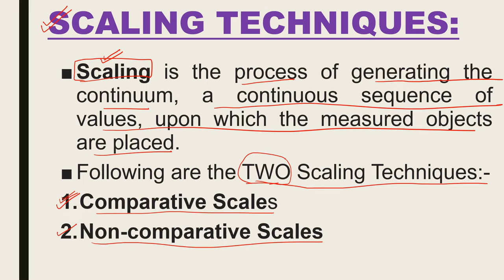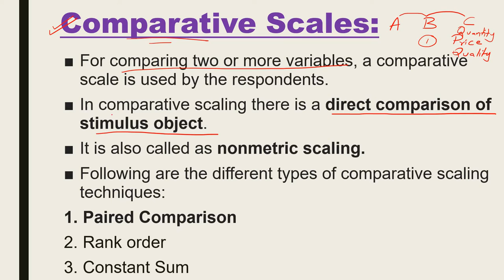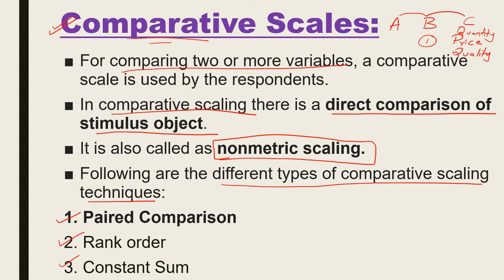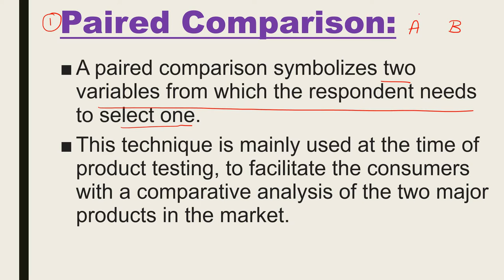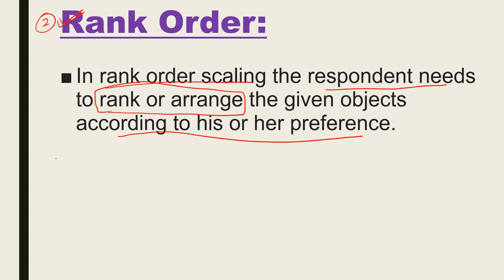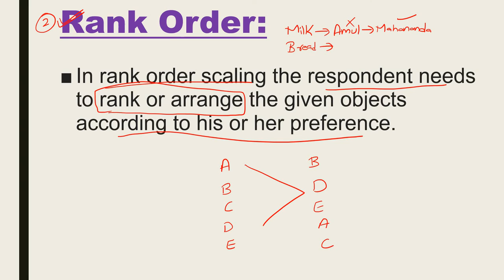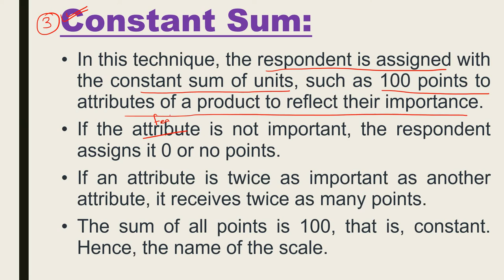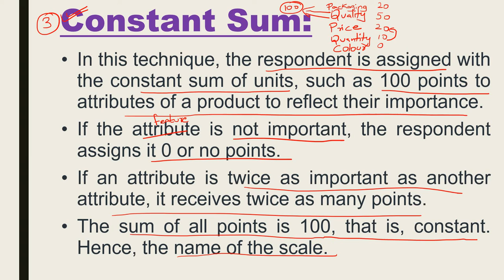Comparative Scaling Techniques | Research Aptitude | Paper-1 | NTA UGC NET JRF & SET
unit-2
lecture-19
paper-1